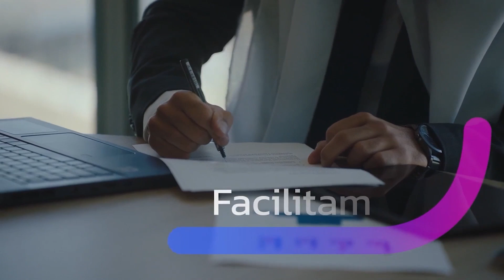É preciso devolver o pós-consumo, diz especialista em economia circular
Tatiana Motta, gerente de parcerias da Ambipar Viraser, compareceu ao MONEY REPORT | Agenda de Líderes “Perspectivas 2023”, em Campinas, ocorrido na sede do grupo Ambipar. O encontro discutiu as possibilidades e riscos nos cenários macropolítico, econômico e socioambiental para a região. Para quem atua com economia circular e logística reversa, qualificando cooperativas de recicláveis e criando franquias sociais, acompanhar os prováveis protagonistas do desenvolvimento foi uma oportunidade. "Parte do pós-consumo precisa voltar à indústria de transformação", diz, citando as novas exigências da legislação ambiental. que pregam o reaproveitamento de matérias-primas.